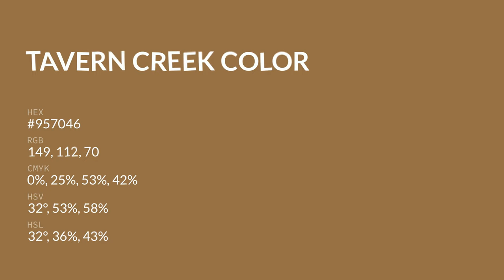Tavern Creek color #957046 hex color - Brown color - Cool color 957046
What color is Tavern Creek ? #957046 hex color - Brown color - Cool color 957046

Hex #957046 Color Code is also known as Tavern Creek color.